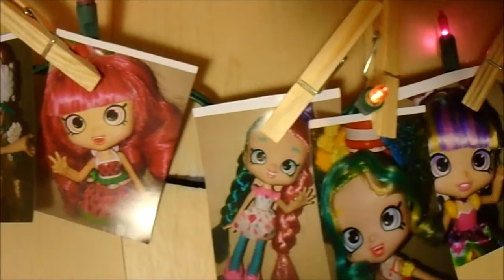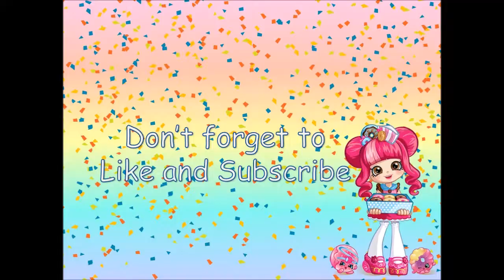12 Days of Shoppies Music Video! (12 days of Christmas spoof)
I'm sorry I've been absent lately I've been really sick but I wanted to make a special video that might make you guys laugh. :) It took lots of time to come up with the lyrics but I think you guys will like it! P.s. I KNOW I SUCK AT SINGING!! THATS WHY ITS SO FUNNY lol

and a BIG Thank you so much Musical Drewby for allowing me to use your version of the 12 days of Christmas!! It helps make my horrible singing not sound as bad. :) Here's the link to the original link to the song: